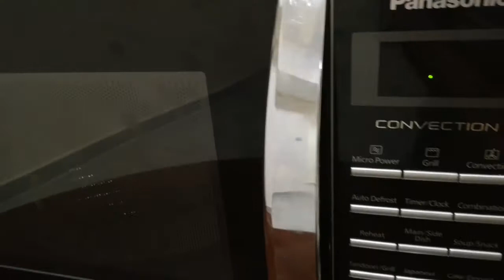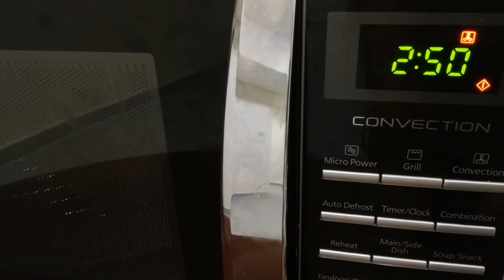Potato gratin(French recipe)in tamil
Thinly sliced potatoes are combined with butter, cream and tons of cheese before being baked to a bubbly, golden perfection. Simple to prepare and fantastic for entertaining.

INGREDIENTS
3 ounces Butter
1 garlic clove minced
4 tablespoons cornstarch
1 teaspoon salt
1/2 teaspoon pepper
2 cups low-fat milk
2 cups shredded white cheddar
5 cups thinly sliced potatoes
INSTRUCTIONS

In a large saucepan, melt the butter over low heat. Stir in the garlic and cook 1 minute. Whisk in the cornstarch, salt and pepper until smooth.
Gradually add the milk and bring to a boil. Cook the sauce stirring constantly until thickened, approximately 2-3 minutes.
Remove from heat and stir in 1 1/2 cups of the cheese until melted. Stir in the potatoes.
Transfer to a 2 quart baking dish coated with cooking spray. Sprinkle with the remaining cheese. Cover and bake 30 minutes. Uncover and bake an additional 30-45 minutes or until the potatoes are tender and the sauce is golden brown and bubbling.
Remove from the oven and allow to stand 5-10 minutes before serving